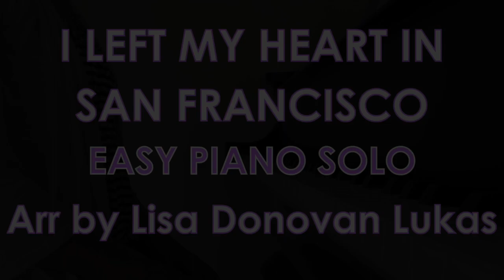I Left My Heart in San Francisco - (EASY Piano Solo) - Piano Cover + Sheet Music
I Left My Heart in San Francisco - (EASY Piano Solo) - Piano Cover | Lisa Donovan Lukas

Words by Douglass Cross